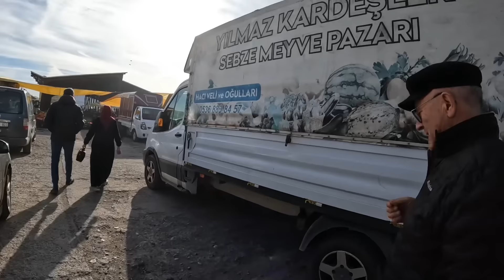Yozgat / Boğazlıyan cumartesi pazarındayık 2 iki avuç şemşamer bedavaya geldi